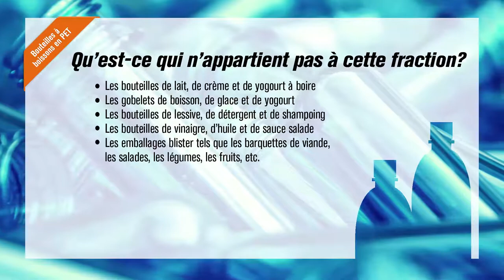PET-Recycling: Bouteilles à boissons en PET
Le PET, qu'est-ce que c'est? Pourquoi trier? Qu'est-ce qu'on collecte? Qu'est-ce qui n'appartient pas à cette fraction? Où les rapporter?